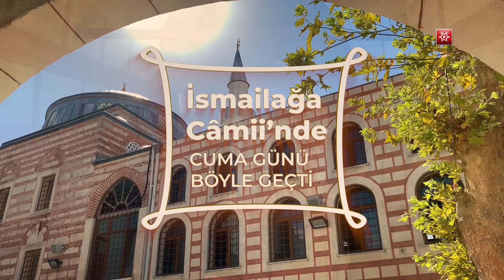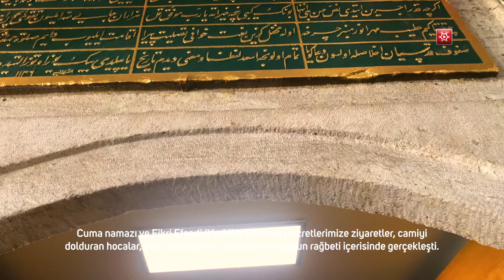İsmailağa Camii'nde Cuma Günü 04.10.2024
İsmailağa Camii'nde geçen bir Cuma gününü siz sevenlerimizle paylaştık.